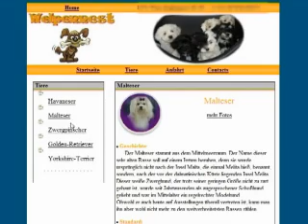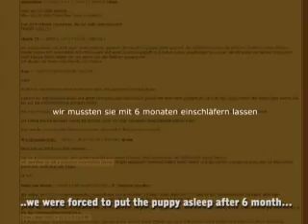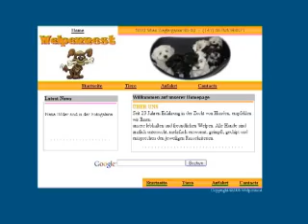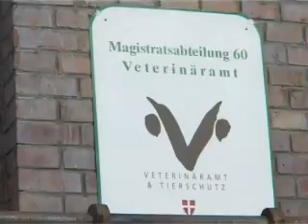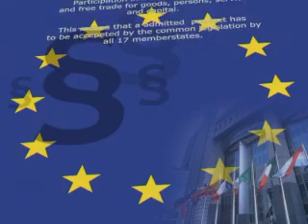FOUR PAWS - The unscrupulous puppy trade (1/2)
The trade in puppies has increased enormously in the past few years, and the supply of young dogs from Eastern Europe is currently far greater than the demand...